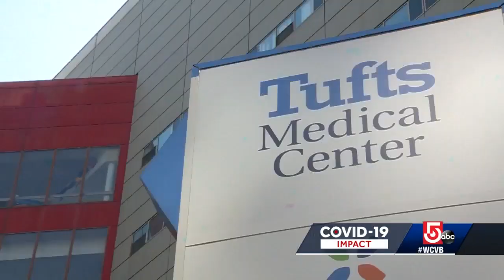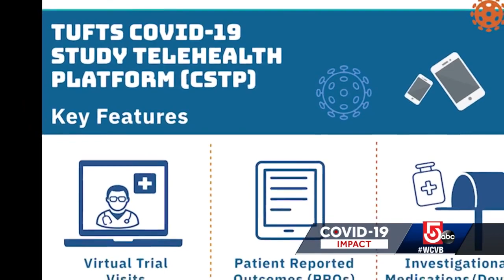New England researchers testing Niclosamide in COVID-19 patients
A team at Tufts Medical Center and teams at five other New England hospitals are testing how well it works.